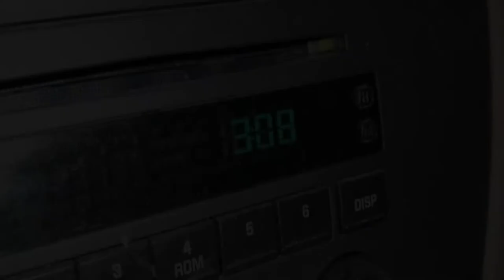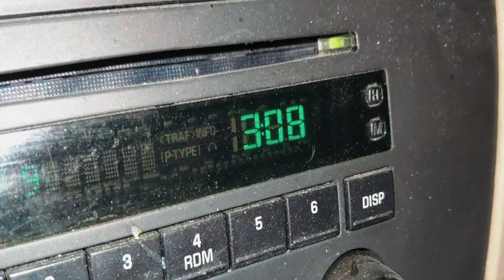3 AM HAUNTED EXPLORATION - BAYVIEW CEMETERY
3 AM HAUNTED EXPLORATION - BAYVIEW CEMETERY

Welcome all! We visited 'Bayview Cemetery' again but this time at 3 AM!!

If you missed our day time exploration make sure to check it out as Jenno gives you all some information on the cemetery itself

3 AM HAUNTED EXPLORATION - BAYVIEW CEMETERY